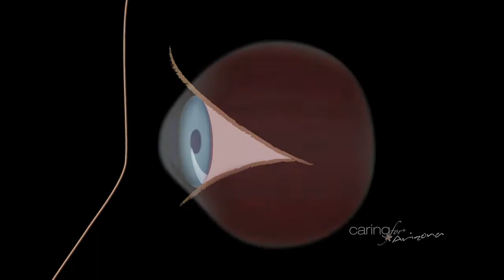Dropless Cataract Surgery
Dr. Paul Petelin explains drop less Cataract Surgery.  Did you low that in most cases over 500 eye drops are required both pre and post cataract surgery?  A new FDA approved technique allows for a handful of doctors, including Dr. Petelin, to provide their patients with the option of having cataract surgery with out the 500 drops, easing anxiety and allowing more people to stop delaying surgery, which ultimately leads to more people regain their best vision possible.